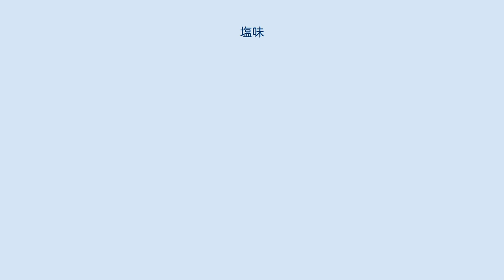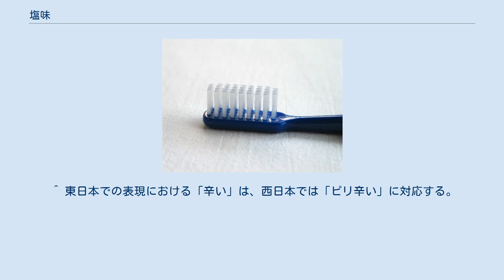塩味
食塩 塩味（しおあじ・えんみ・しおみ 、英: saltiness）は味覚の一つ。
鹹味（かんみ）。
 塩味の代表的な味物質は塩化ナトリウムで、塩化ナトリウムが主成分の調味料が食塩である。
ヒトは塩味をナトリウムイオンによって感じ、陰イオンが塩化物イオンのとき、つまり食塩の時に一番強く感じる。
塩味の味覚受容機構は、大まかにナトリウムイオンが味細胞内に直接流入し、脱分極させることである。
しかしながら、この機構にはまだ不明な点が存在している。
味覚テストによると塩味と他の味覚物質は独立ではなく、混合によって塩味が弱められたり、他の味を強めたりする。
 塩化カリウムも塩味がする物質だが、その味は「後味が悪い」と表現される。
減塩調味料（ナトリウムを減しつつ塩味はさせる）として食塩に塩化カリウムを加えた製品では、塩化カリウムの味の悪さが問題となる。
その改善策として、香料の添加、各種アミノ酸やペプチドの添加、などの手法が開発されている。
 他にも塩化アンモニウムや酢酸ナトリウムが食品で使用されている。
 塩味が強いことを、現在は、「塩辛い」あるいは単に「辛い」と表現する。
古くは、「鹹い」（しおはゆし、しわはゆし）と表現した。
 口語では、富山県、特に魚津市は「塩っ辛い（しょっからい）」と言う。
 これらに対し、東日本の方言では概ね「しょっぱい」と表現する。
 過度の塩味をともなう食品の摂取は、消化器の粘膜等のタンパク質にダメージを与える。
その習慣化により、味覚異常、高血圧、腎臓病、心臓病、がんなどのリスクが増える。
 ^ 精選版 日本国語大辞典（小学館）. “塩味” (日本語). コトバンク. 2021年4月23日閲覧。
 ^ a b c 石田, 賢吾「業界の動向 食塩の概要と減塩調味料」 (pdf) 『JAS情報』第47巻、日本農林規格協会、2012年、 3–7、 NAID 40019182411、2020年7月19日閲覧。
 食塩の味覚テストの出典は「太田静行 減塩調味の知識 p34（幸書房）(1993)」としている。
 ^ 東日本での表現における「辛い」は、西日本では「ピリ辛い」に対応する。